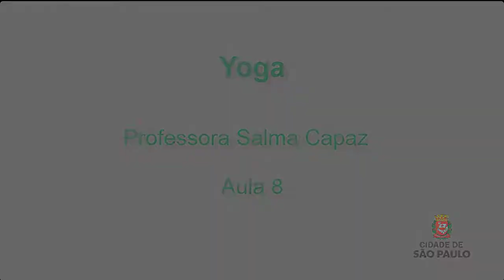Aula de Yoga com a Professora Salma Capaz – AULA 8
Veja a oitava aula de Yoga, realizada de forma online com a professora Salma Capaz.